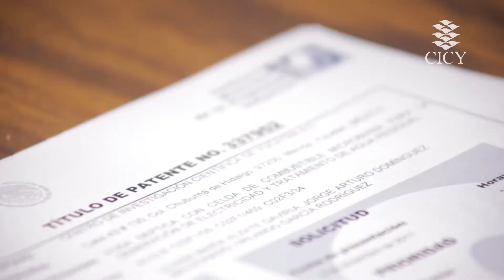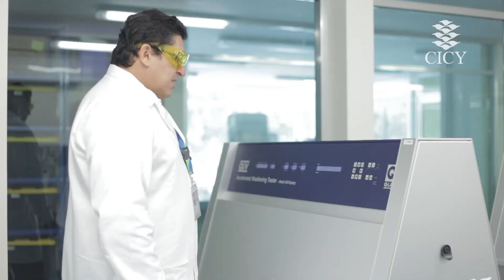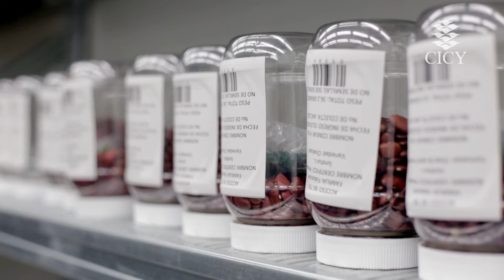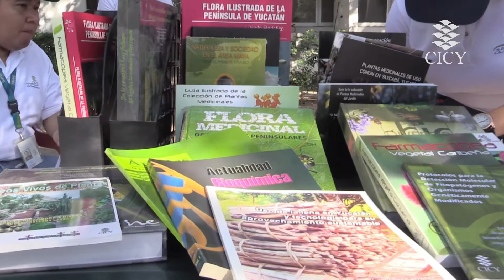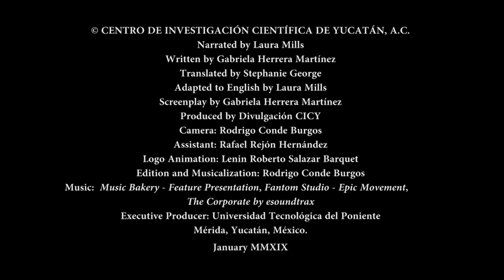The Yucatan's Center for Scientific Research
Somos un Centro Público de Investigación del Sistema Conacyt enfocado a realizar investigación básica y aplicada en el área de biología, materiales y disciplinas afines; orientado hacia la solución de problemas nacionales, regionales y locales.